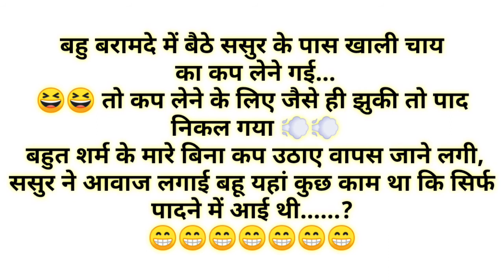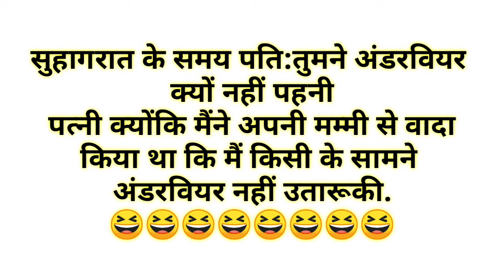सुहागरात के समय पति पत्नी से बोला? Very Funny Jokes in Hindi।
gk
general knowledge
gktoday
lucent gk
gk in hindi
ias,
ssc
ssc cgl
ssc result
ssc online
gk questions
gk hindi